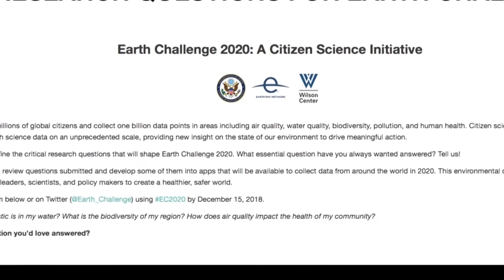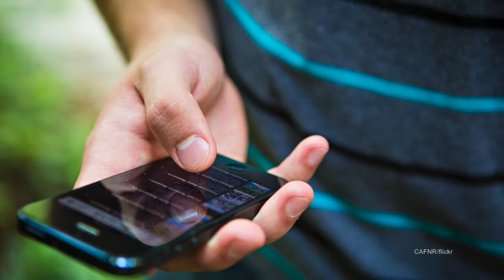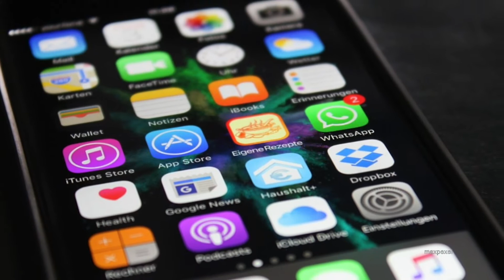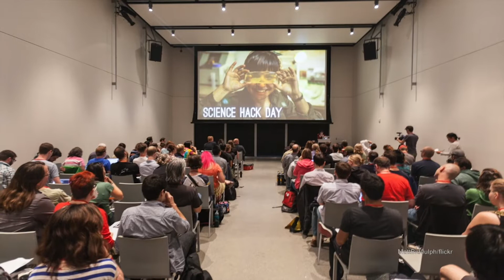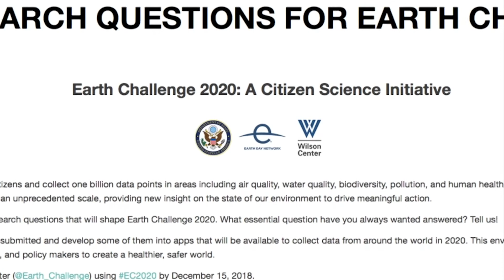Earth Challenge 2020: The Potential of Citizen Science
In Part 2 of Wilson Center NOW’s look at the world’s largest coordinated citizen science campaign, Earth Challenge 2020, we discuss the potential of citizen science initiatives with Landon Van Dyke, Senior Advisor at the U.S. Department of State, and Anne Bowser, STIP’s Director of Innovation.

Guests
Landon Van Dyke is a senior advisor at the U.S. Department of State and serves as its global coordinator of energy, environment, and sustainability efforts. In this capacity, he works to ensure department compliance with federal energy and environmental requirements, advances innovations related to sustainability within operations, serves as a bridge between policy and management initiatives, and leads the agency’s eco-diplomacy activities. Notable IoT initiatives include the Department’s smart-metering, air quality monitoring, and vehicle telematics programs. Previously, Mr. Van Dyke served on the White House Council on Environmental Quality as the Associate Director of International Affairs and Climate Change, where he was responsible for environmental protection, energy security, international trade, finance and climate change as they related to U.S. international relations. Mr. Van Dyke has also served as an advisor in the U.S. Senate developing legislation on clean energy public/private partnerships and other offices in the Executive Branch. Prior to joining the federal government, Mr. Van Dyke served as the Senior Managing Associate at Pacific Bridge, Inc., and worked in China for several years serving as a consultant. Mr. Van Dyke holds graduate degrees in Asian economics, business administration, and information systems from the George Washington University and Western Michigan University.

Anne Bowser is the Director of Innovation and an Innovation Specialist with the Science and Technology Innovation Program (STIP). Her work focuses on understanding and mobilizing public participation in science, technology, and policy while helping the Wilson Center leverage technologically innovative programming to reach new audiences. She leads the Wilson Center’s participation in BILAT 4.0, a European Commission-funded Coordination and Support Action initiated to advance transatlantic cooperation in Science and Technology Innovation. The BILAT project explores EU-US cooperation in areas including open science, open innovation, and smart cities. Anne also supports the Wilson Center's topical work on Artificial Intelligence, Smart Cities, and Serious Games, and works as the Director of Innovation to help programs across the Wilson Center leverage technologically innovative programming to reach new audiences. Beyond the Wilson Center, Anne is on the Board of Directors for the U.S.-based Citizen Science Association (CSA), where she serves as Treasurer and CFO.  She is also co-Chair of the CSA's Data and Metadata Working Group, the current steward of the PPSR-Core citizen science data and metadata standard, and co-Chair of the Open Geospatial Consortium (OGC) Citizen Science Domain Working Group.